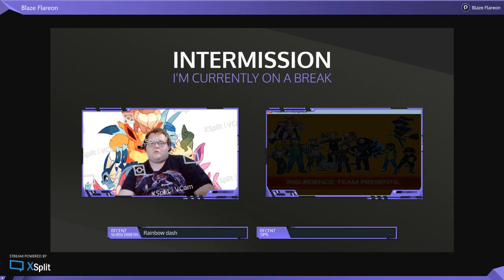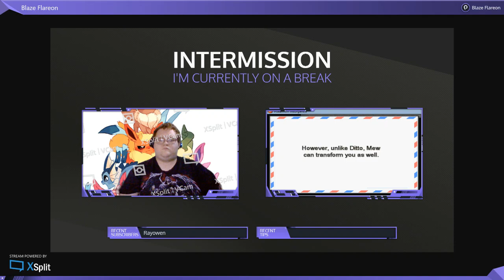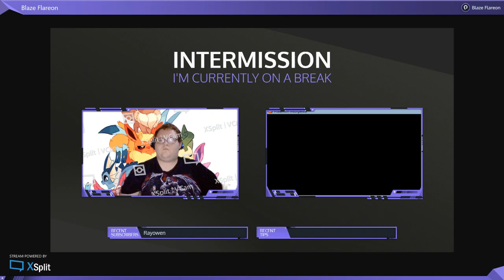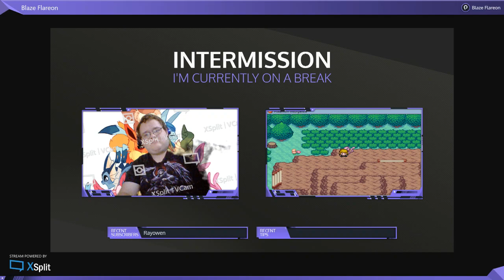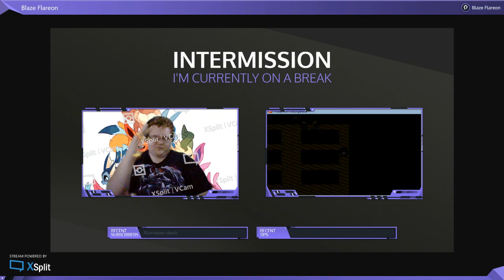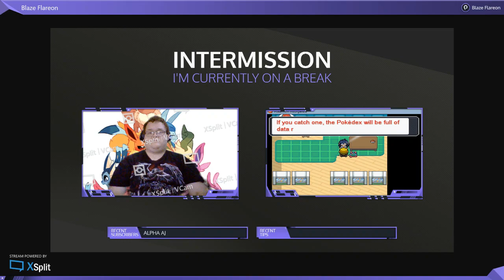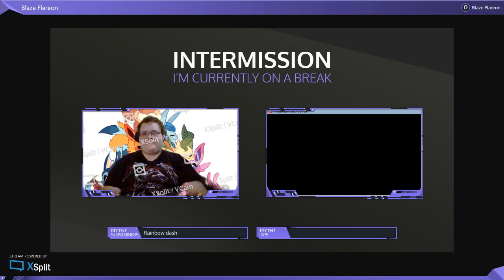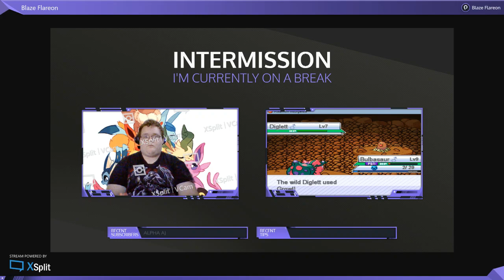Pokemon Insurgence walkthrought part 1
pick a name for delta bulbasaur